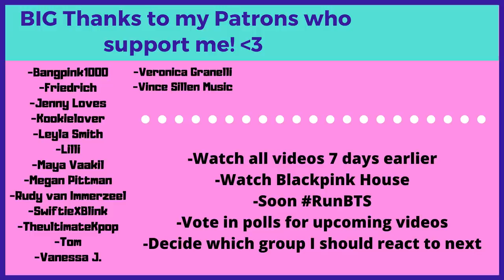TRY not to CRY 😢BTS HARDSHIPS | Struggles throughout the years - Reaction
Flo M.
Postfach 11 61
25442 Quickborn
Germany

Flo M.
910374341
Packstation 117
25451 Quickborn
Germany